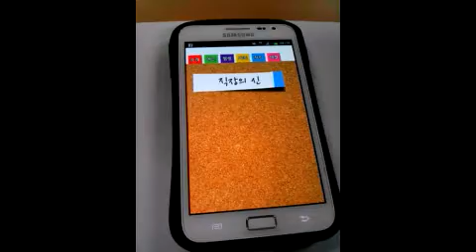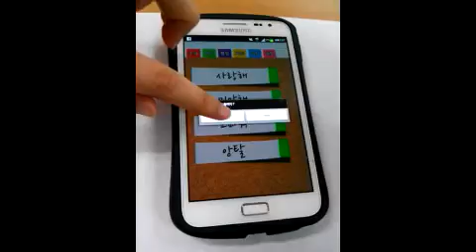애교의달인 동영상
2013년 스마트앱창작터 심화개발자과정 개발 앱
"애교의 달인" 시연 동영상